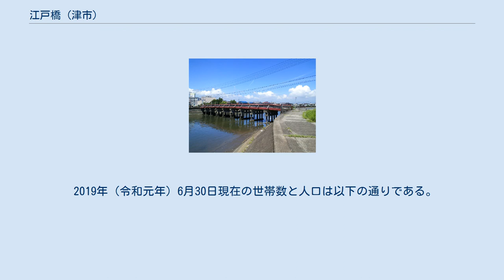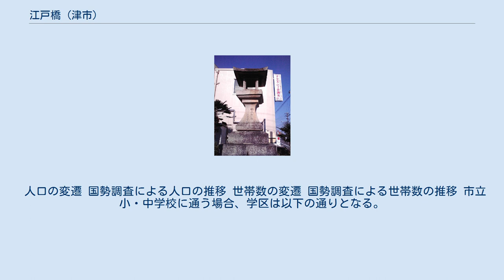江戸橋 (津市)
江戸橋（えどばし）は三重県津市の志登茂川に架かる津市道江戸橋上浜町線の橋で、付近の地名でもある。
 江戸橋（2009年8月） 最初の橋の架橋年代は不明であるが、江戸時代には架橋されており、津藩主・藤堂氏の参勤交代時に橋の傍まで見送りに来たことが橋の名の由来とされる。
 現在の橋は1957年（昭和32年）に架け替えられた。
橋脚はコンクリート製、上路部アスファルト舗装、欄干は木製である。
 この橋は三重大学の最寄り駅である近鉄名古屋線江戸橋駅付近にあるため、同学に通学する学生に多く利用されている。
 橋の修繕工事が実施されることになり、2010年9月24日より通行止めになっていたが12月10日に開通した。
ただし工事後も重量制限は残っている。
 江戸橋常夜灯 江戸橋常夜灯（えどばしじょうやとう）は橋の西岸（右岸）にある常夜灯。
津市内に現存する最古のもので、津市指定史跡となっている（1975年4月26日指定）。
高さ約5.4m・最下壇の幅2.8mで、安永六年（1777年）の銘が刻まれている。
 日本 」 三重県 」 津市 」 江戸橋 津市の沿岸沿いに面しており、北に栗真町屋町と接している。
 江戸橋は津市で最初に梨栽培に取り組んだ地域であり、1894年（明治27年）頃から「部田ナシ」の名で50 haほど栽培していた。
しかし市街化（公共施設用地・工業地）の進展、樹勢の衰え、地盤沈下、野菜栽培への移行により衰退し、津市の梨産地は南部（高茶屋、雲出、櫛形、香良洲、久居）へ移動した。
 2019年（令和元年）6月30日現在の世帯数と人口は以下の通りである。
 人口の変遷 国勢調査による人口の推移 世帯数の変遷 国勢調査による世帯数の推移 市立小・中学校に通う場合、学区は以下の通りとなる。